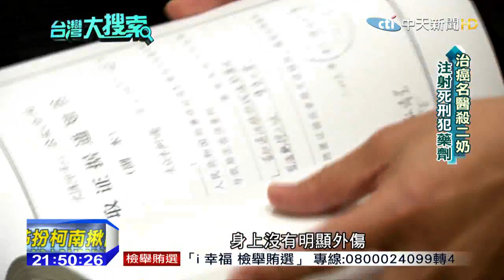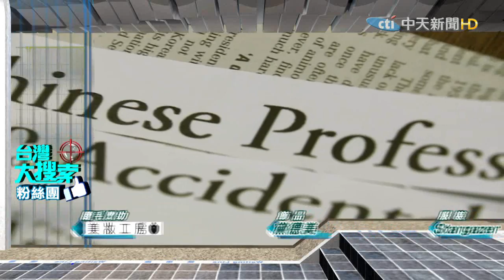2015.10.24台灣大搜索／「大陸二奶之死險成懸案」 凶手竟是治癌名醫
說起台商在大陸包二奶，20年前就有，深圳沿海城市甚至有兩百多棟二奶樓。後來奪產事件不斷，還扯上兩岸情報戰，讓包二奶的情況退燒，沒想到民國98年底，大陸的飯店發生一起命案，死者是被包養的小三，涉案的竟是台灣治療癌症權威醫師黃麟傑，要不是刑警找到一個關鍵證物，恐怕成了無頭公案。